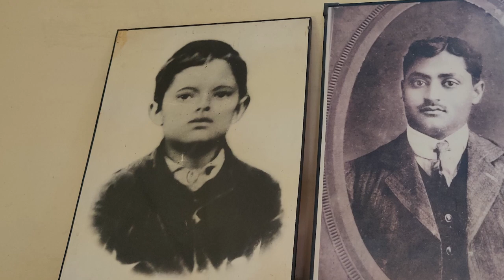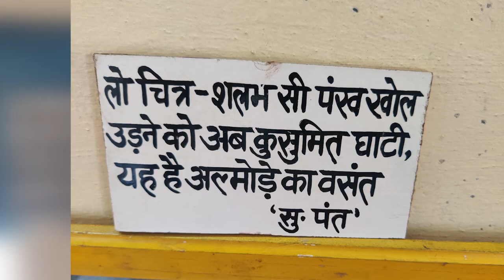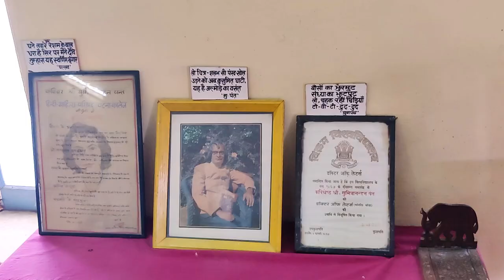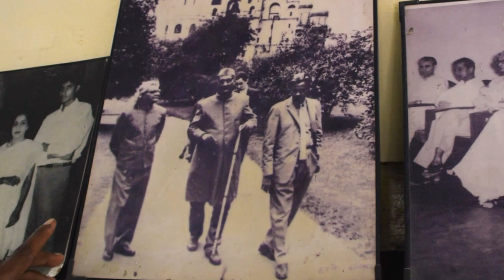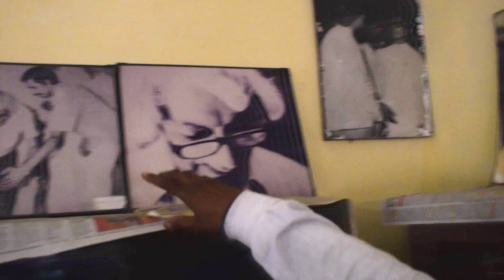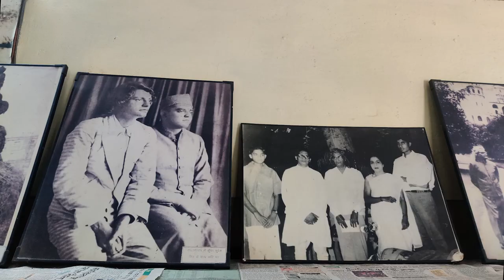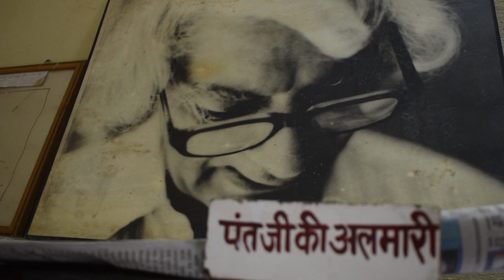प्रकृति के सुकुमार कवि सुमित्रानंदन पंत | Sumitranandan Pant | Indian Poet | Rahul Kharkwal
मेरा नाम राहुल खर्कवाल है, और आज इस वीडियो में आपको हिंदी साहित्य के महान छायावादी लेखक और कवि सुमित्रानंदन पंत जी के जीवन के बारे में बताऊंगा और उनका घर भी दिखाऊंगा।

Hello everyone,
My name is Rahul Kharkwal, and today in this video I will tell you about the life of great writer and poet Sumitranandan Pant ji of Hindi literature and will also show his house.

Through my videos you will see the unexplored places,  unheard stories and learn new things. Join me from the beginning and enjoy the journey.✌️